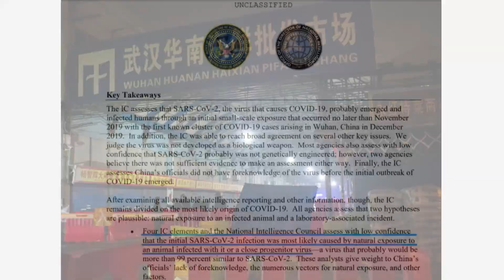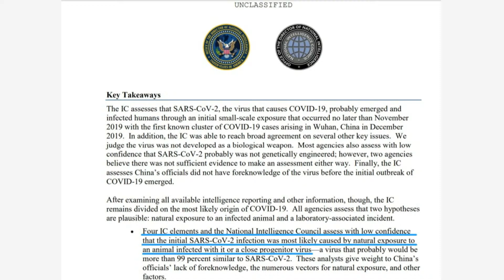新冠病毒试验室泄露论又起：可信度低，谣言却高潮；中国的责任很明显｜华尔街科技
今日话题：

1. 欧盟：中国军援俄罗斯没证据｜华尔街六度
2. 真设内务委？李克强体面退场，GDP与军费没有脱轨｜华尔街中国
3. 习近平第三任期首度讲话 誓建全球高端生产创新中心
4. 蔡奇出任中办主任？ ｜华尔街人物
5. 中国简报：救火队长王岐山造火，影子银行规模疯狂增长｜华尔街中国
6. 新冠病毒武汉实验室泄露理论
7. 清华帮过了鼎盛期：又回来了！政坛上的“理盛文衰” ，清华凭什么能成为中国“第二党校”？ ｜华尔街读书